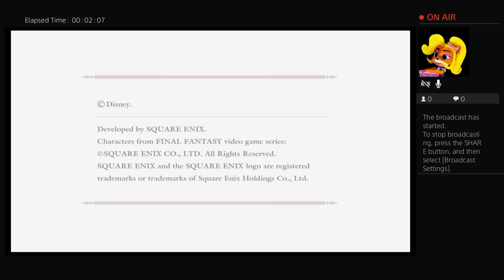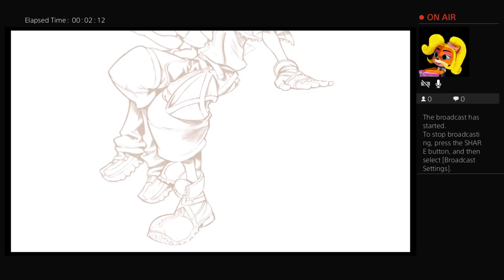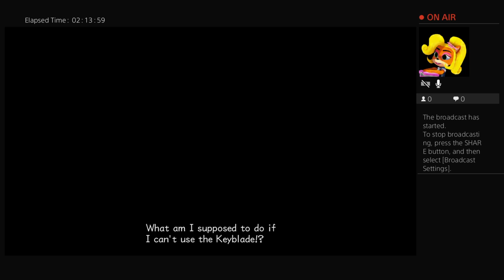Kingdom Hearts 2 Final Mix HD Stream #5